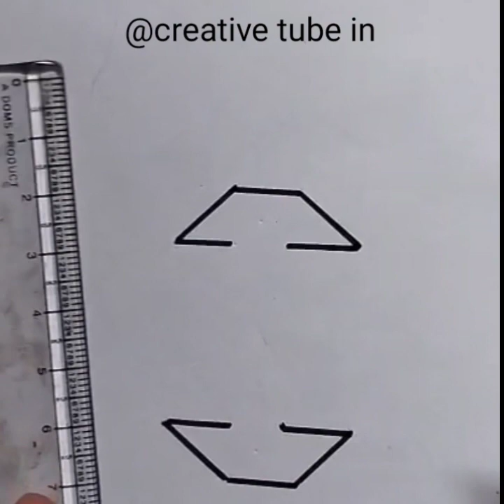Top 10 Best Drawing Tutorial / Step By Step / How To Make Dog From 00000 Very Easy !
Top 5 Best Drawing Tutorial / Step By Step / How To Make Dog From 00000 Very Easy !

      Pencil
      Eraser
      Paper !!

You need about 2 min for making this Amazing Drawing. It is nice and Beautiful !

So please Thumbs up ( like ) my vedio ! it is very good idea for waste time !

Some basic things always available in our home you will use things and making Adorable Drawing !

Your Quaries :-
Easy Drawing Tutorial / Step by Step Drawing/ Step by Step Easy Drawing !!